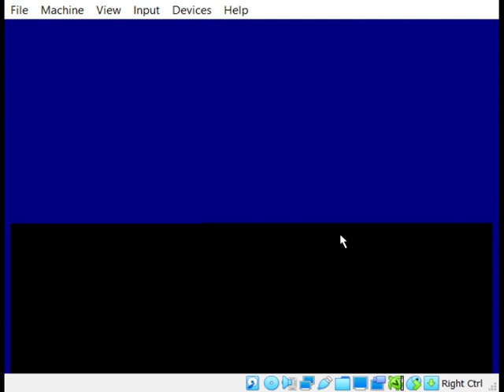NET Framework 4.5.1 Install Attempt on ReactOS 0.4.13 with BSOD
Attempt to install .NET Framework 4.5.1 on ReactOS, with a Blue Screen of Death error.